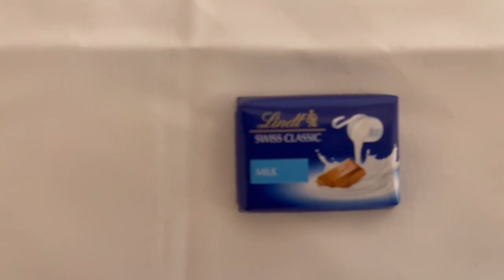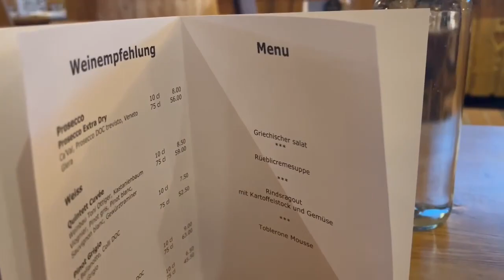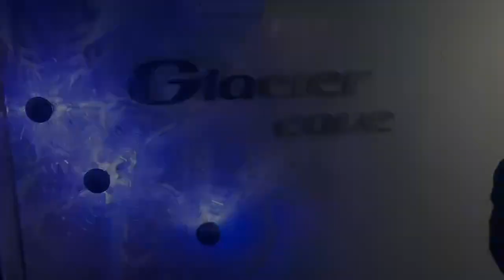Exur Goes to Switzerland 🇨🇭 | Exur Garcia Vlogs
Hola Señoritos! I experienced my first solo travel in Europe. Watch my Switzerland Vlog and be amazed at its beauty. Enjoy!